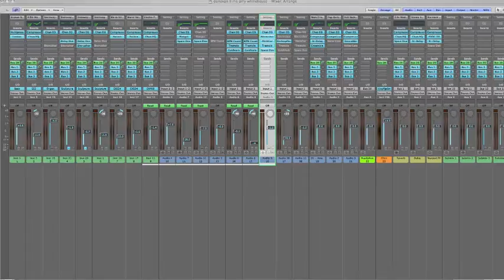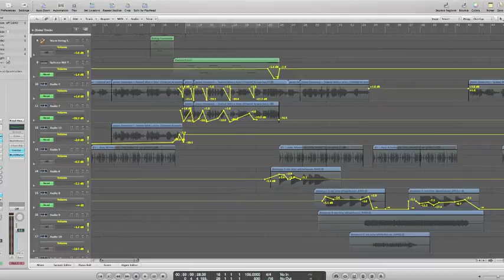Sealed with a kiss Dj boody Remix ( Jason Donovan vocals acapella )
This is my remix of an old classic favourite song. With respect to the original. Open for free downloads if you like it, in this soundcloud
dj boody Greece 2013